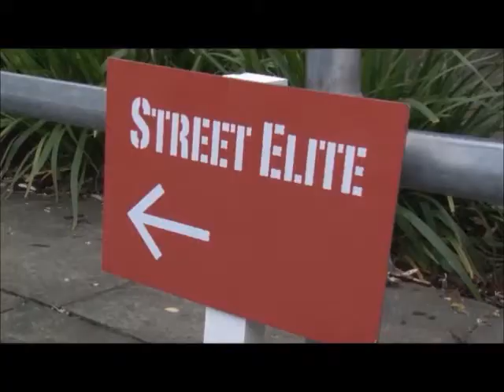StreetElite Westway Community Sports Festival on London360/Media Trust - 22nd May 2014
This film, by kind permission of London360 / Media Trust, shows the Street Elite Westway Sports Festival held on 22nd May 2014. The festival involves hundreds of young people taking part in sporing activities and is part of the training & work through sport programme run by The Change Foundation and The Berkeley Group.